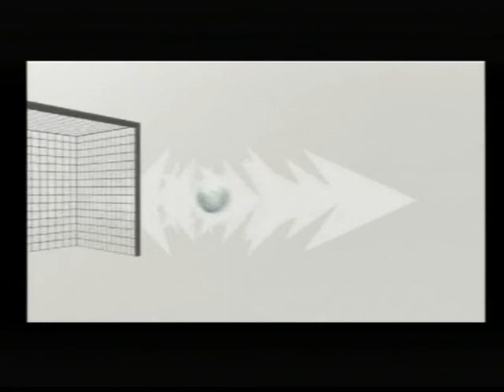Pro Evolution Soccer 6 (intro)